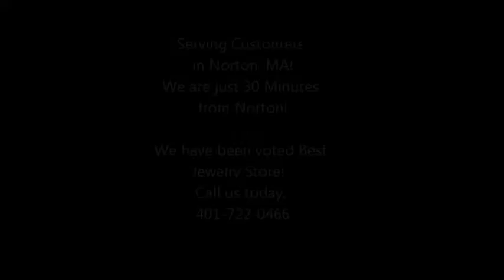Norton Engagement Rings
Norton, come see our finest gold jewelry at our jewelry store.   We were voted Best Jeweler by Sun Chronicle and the Pawtucket Times!  We are just minutes from Norton, MA!